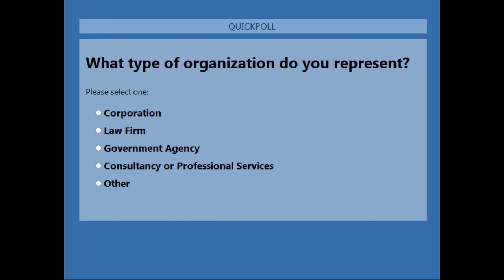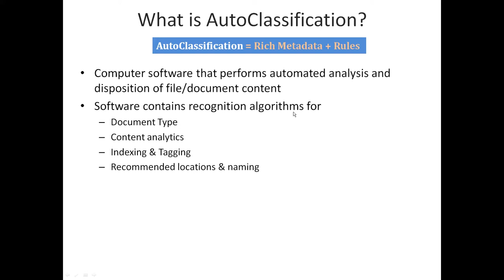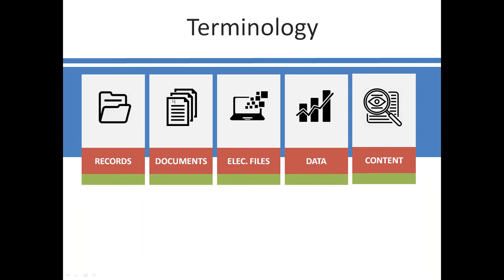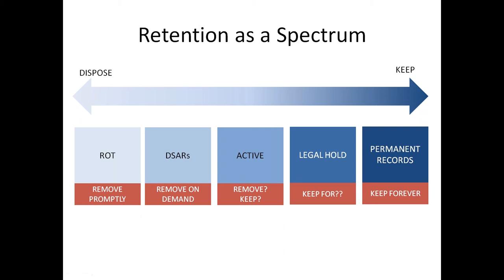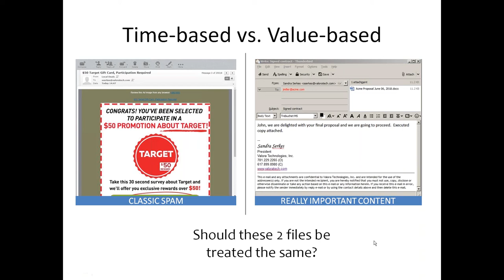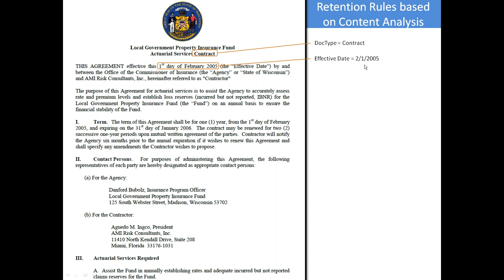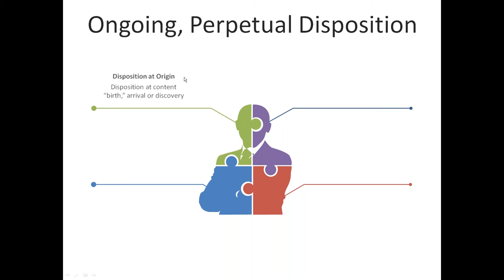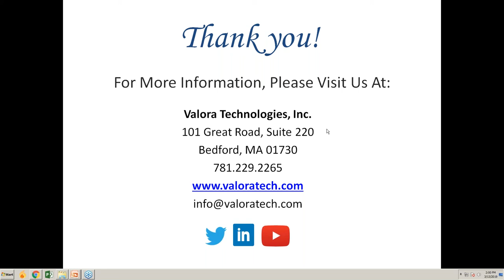Session 2: Records Retention & Lifecycle Management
The evolution of electronic Records Retention continues to challenge even the most seasoned Information Governance professional. As the volume of data continues to
grow within our corporate data environments, it becomes increasingly more complex
to navigate, locate and contain data in common data silos such as email, fileshares, digital archives, and other data repositories.
This session focuses in on the specific issues around ROT, Retention and Lifecycle management, as part of the larger picture of Universal AutoClassification. Whether Retention is your starting point, or just another pillar of Information Governance you
have to manage, AutoClassification will quickly become the common denominator in understanding what data you have, where it is, how long it should be kept, and what protections it needs today and in the future.

Session 2 key takeaways:
Learn how AutoClassification is dramatically changing the game in how to set
up and manage ongoing retention.
Discover strategies to manage and implement recent advances in Records
Retention/Lifecycle Management Technologies.
See how other companies have successfully implemented Automated
Retention to manage electronic records alongside paper documents.
Learn how to critically evaluate your company’s retention policies, with an eye
towards future-proofing.